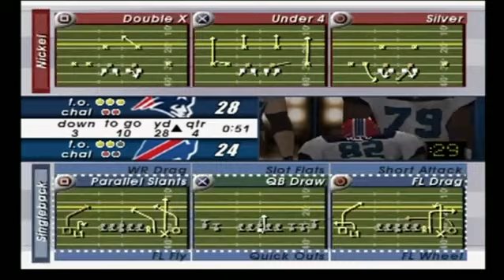Madden NFL 2003 PS2 | Bills @ Patriots Week 14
Buffalo Bills (9-3) at New England Patriots (9-3)

Bledsoe makes his return to Foxborough in a game that could decide the winner of the AFC East.